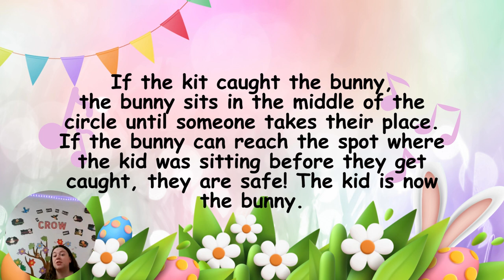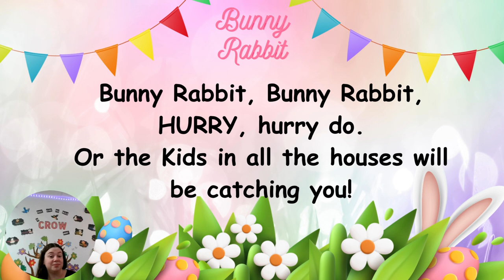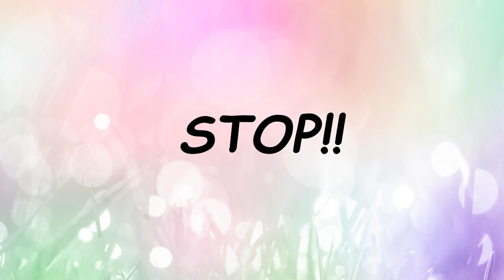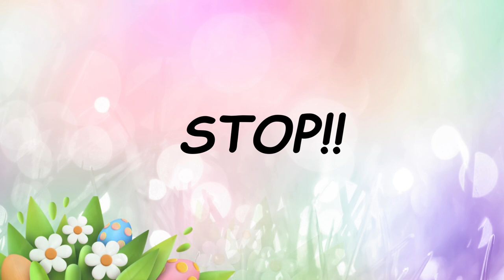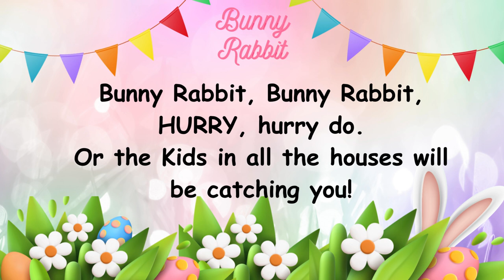Bunny Rabbit Song and Circle Game Full Music Lesson GREAT GAME FOR MUSIC CLASS IN SPRING!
Hop into the rhythm and fun with our "Bunny Rabbit" song and circle game! Join us for a full music lesson where our talented teacher leads students through mastering the adorable tune, learning the lyrics, and diving into the energetic game. Perfect elementary music class lesson for spring!

In this engaging video, students will:

Learn the charming lyrics to "Bunny Rabbit" - a delightful song perfect for young learners that will have everyone bouncing with joy.
Follow along with our experienced teacher as she breaks down the melody and rhythm, making it easy for students to sing along and feel the beat.
Discover how to play the lively circle game that accompanies the song, enhancing both musical coordination and social interaction.
Enjoy a step-by-step walkthrough of the game, ensuring every bunny can join in the fun and frolic.
This interactive music lesson is designed to ignite creativity, promote teamwork, and instill a love for music in elementary students. So hop along with us and let's explore the magical world of music with Bunny Rabbit! Let's get hopping! 🐰🎶

and
"The Music Magpie"
For great resources for your music classroom.
Also, Check out "The Music Magpie" YouTube Channel for fun music class activities.